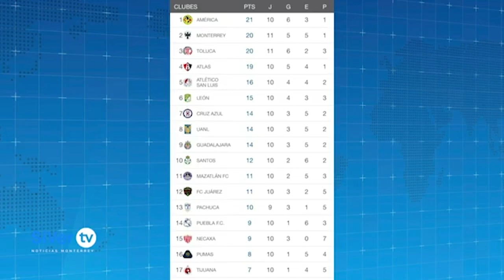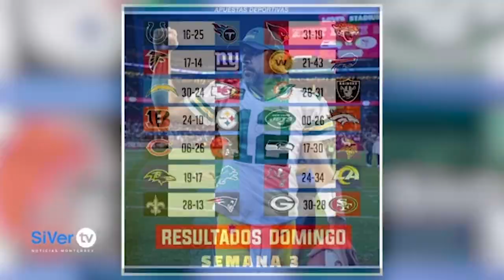Checo Pérez pierde el podio en el GP de Rusia por la lluvia